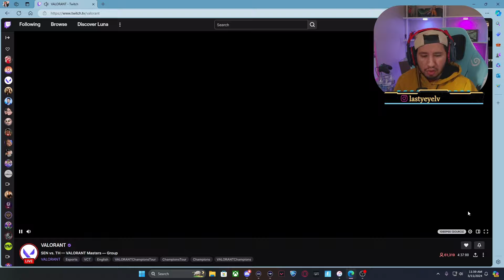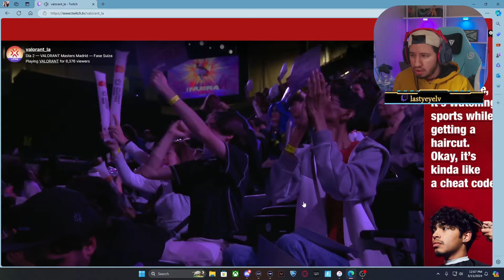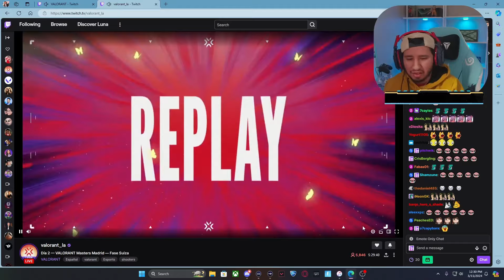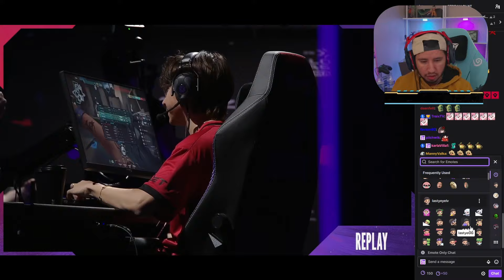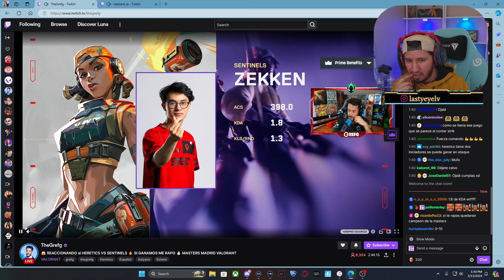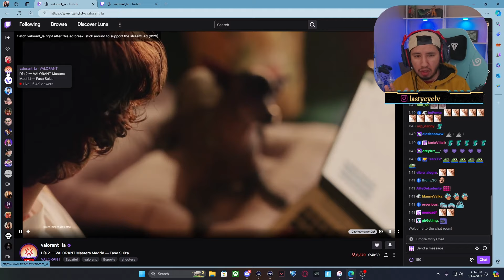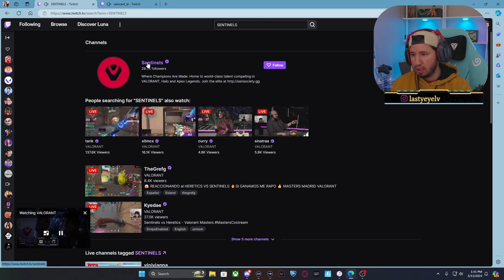Last Reacciona a Master Madrid Team Heretics vs Sentinels!!!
hoy veran el segundo dia de master madrid Sentinels contra Team Heretics y un final muy inesperado!!
✅ Activa la 🔔 para no perderte los videos